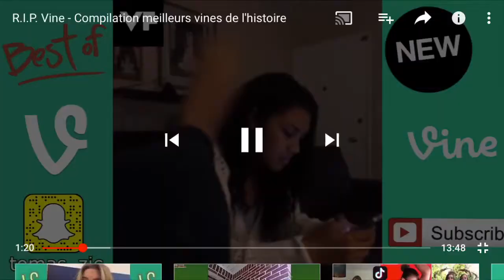Getting hair done and celeb day at school Vlog #3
Holler❤️

Hola amigos o amigas

Snap: KimorahNevae
Her snap: Princessbri_11